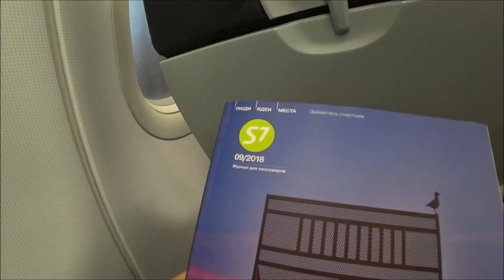204. В АЭРОПОРТ... УЛЕТАЮ...